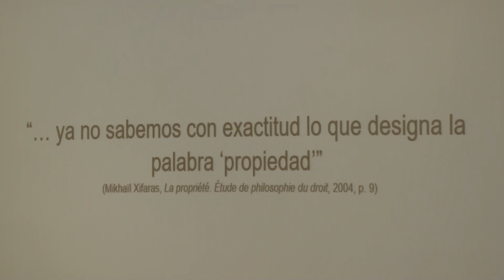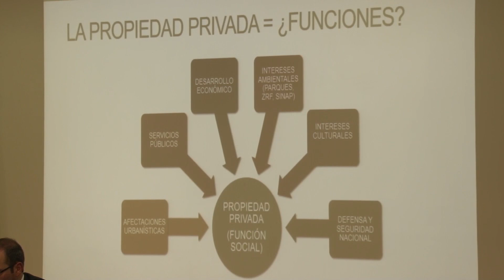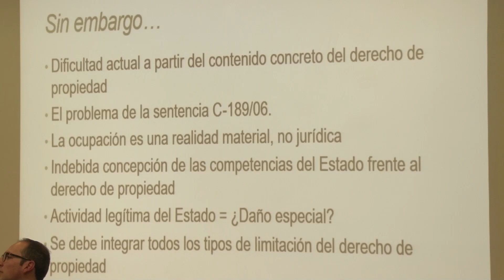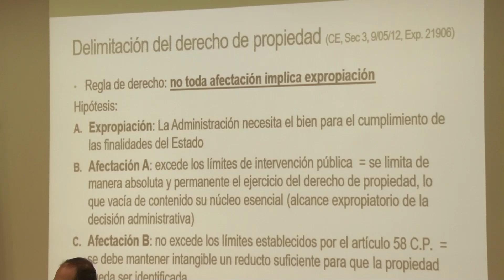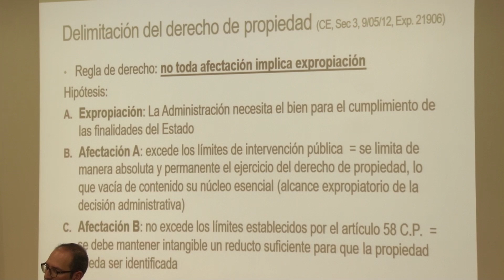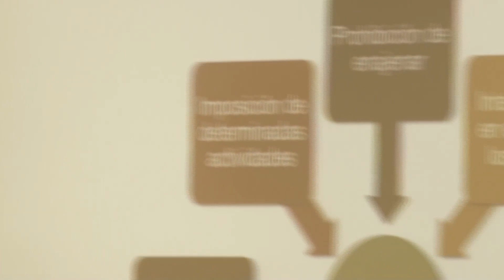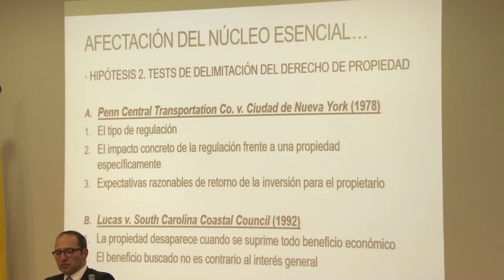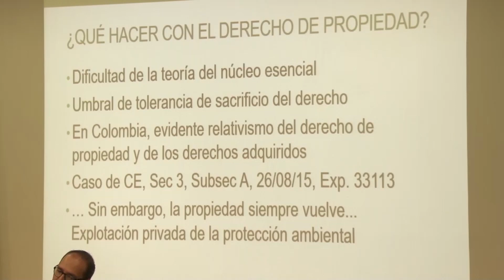Julián Pimiento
25 de abril. Universidad Externado de Colombia.